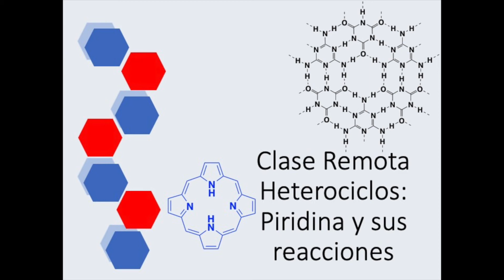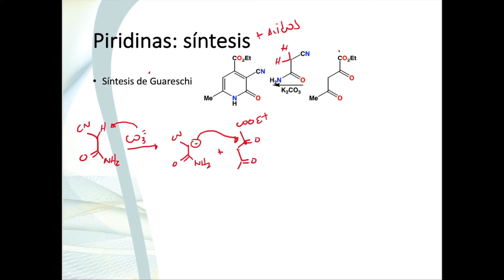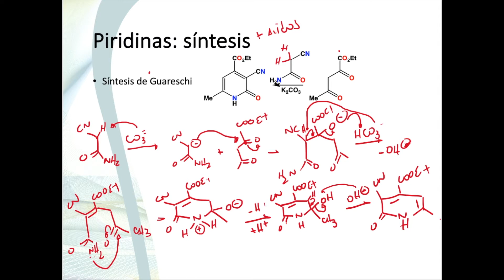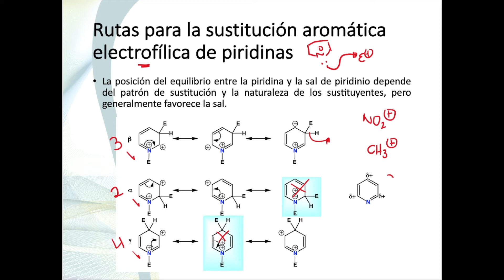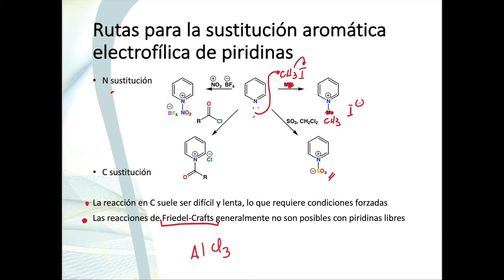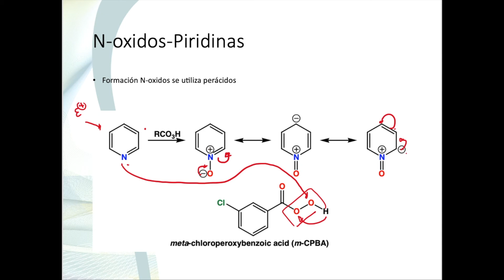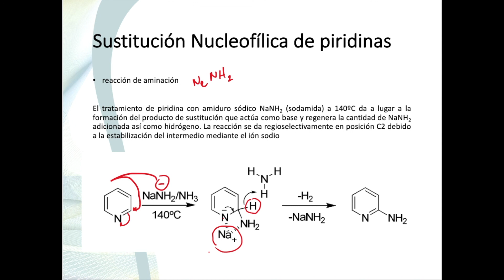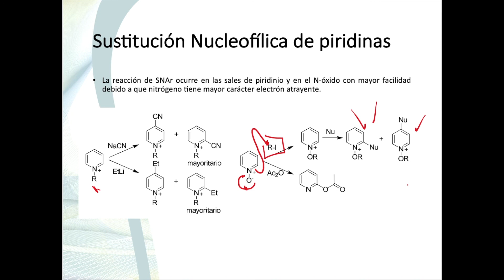clase de heterociclos 2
clase para quimica organica 2